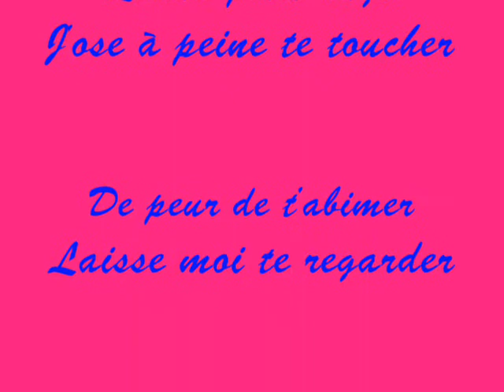Diapo Louka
Un montage de photo de mon neveu adoré!